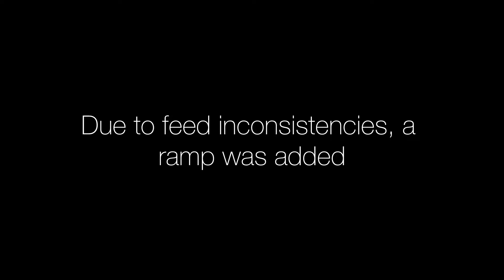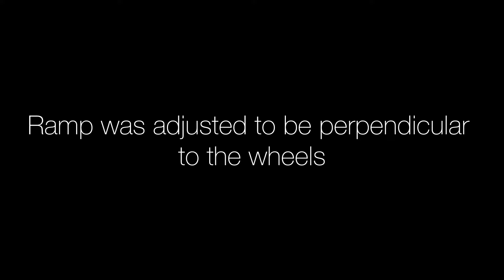2024 Prototyping Week 2 Day 5